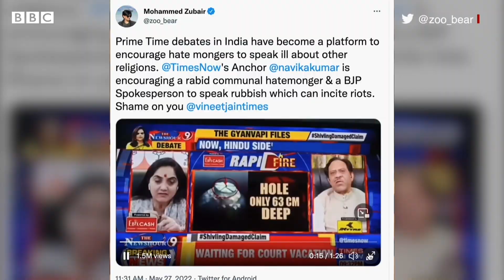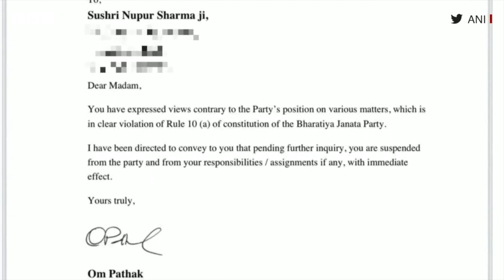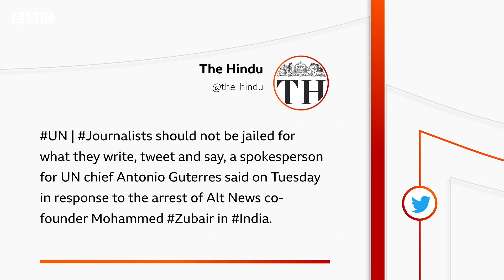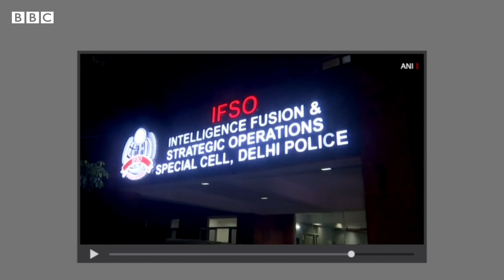Sairbeen: Is India treating Mohammad Zubair & Nupur Sharma equally? - BBC URDU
انڈیا میں بی جے پی لیڈر نوپر شرما کے پیغمبر اسلام کے بارے میں توہین آمیز بیان کو انٹرنیشنل سٹیج پر لانے والے محمد زبیر کی گرفتاری کے بعد ایک سوال بار بار پوچھا جا رہا ہے: کیا انڈیا میں قانون سب کے لیے برابر ہے؟
میزبان: خالد کرامت
رپورٹر: شکیل اختر
فلمنگ: شِب شنکر، تپس ملک
پروڈکشن: ثمرہ فاطمہ، خدیجہ عارف، کاشف قمر، عمر آفریدی